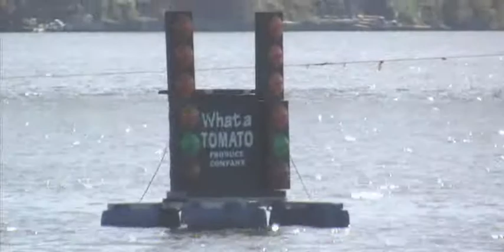IHBA Drag Boats LakeFest Marble Falls Tx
Test and Tune day getting ready for the big show this weekend.